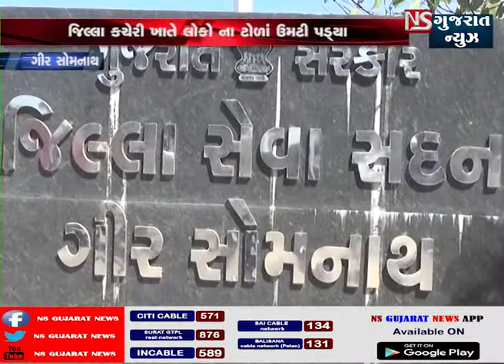સોમનાથ ધારાસભ્ય ભગવાન બારડ -સ્પૅન્ડ વિરુદ્ધ આવેદન || NS GUJARAT NEWS